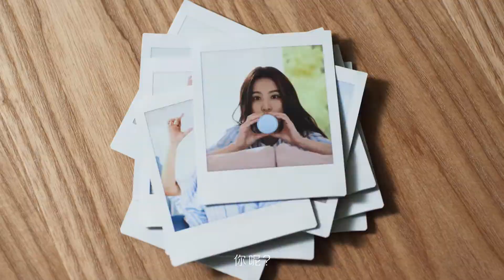freeplus x 田馥甄2019 「柔和修飾，世間的強硬」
視頻轉自 新浪微博 @freeplus芙丽芳丝